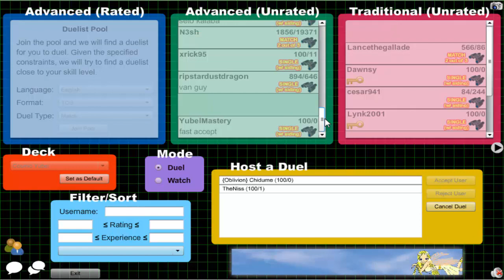Vitamin Y (Forever) Episode 564: Cosmic Yubel #48